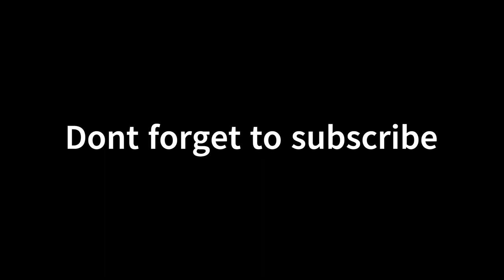Hammerhead Shark in Sydney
Hammerhead shark of about 12 kgs caught by my son north of Sydney